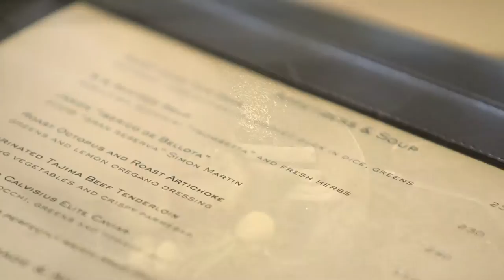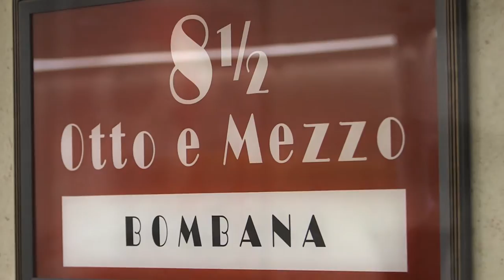Cucina a tre stelle a Hong Kong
L'unico ristorante fuori dall'Italia ad aver ricevuto tre stelle sull'ambitissima guida Michelin per tre anni di fila è 8 1/2 Otto e Mezzo Bombana - un ristorante a Hong Kong. Lo chef e proprietario, Umberto Bombana, che è stato uno dei primi a portare il tartufo bianco a Hong Kong, descrive questa città come un posto unico per uno chef per esercitare il proprio talento.

Ospite: Chef, Umberto Bombana, 8 1/2 Otto e Mezzo Bombana

Sito web correlato:
Hong Kong Trade Development Council